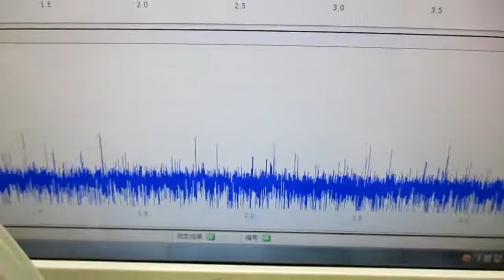オリジナル製品：超音波発振プローブを利用した超音波制御技術 ultrasonic-labo